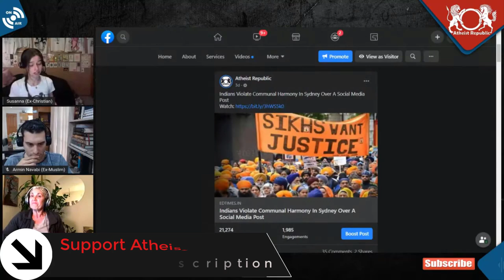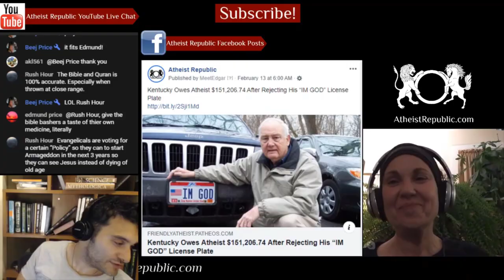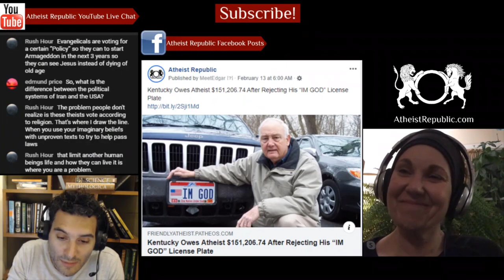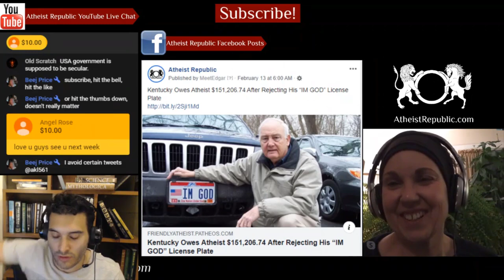Indians Violate Communal Harmony In Sydney Over A Social Media Post 😮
A major fight broke in Sydney, that began because of posts on TikTok. The fight allegedly took place between Haryanvi and Punjabi student communities, reflecting a conflict that has historically been part of the Indian psyche. The reason for the fight goes back to the Khalistani movement that began at the time of independence, which demanded a separate sovereign state for Sikh-majorities of Punjab. A 33-year-old male posted pro-Khalistani content on TikTok, which eventually led to a fight involving nearly 40 people. In response to the incident, Gurmeet Tulli, the president of Little India Precinct, has called for the need for the Indian High Commission to take steps to educate Indian students coming to Australia to respect the multicultural integrity of the country.

Source: Indians Violate Communal Harmony In Sydney Over A Social Media Post